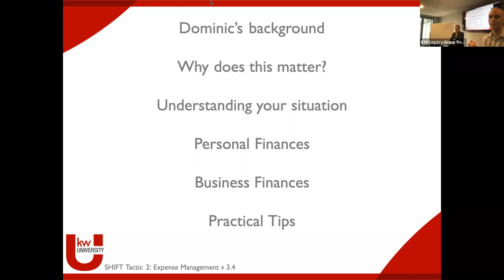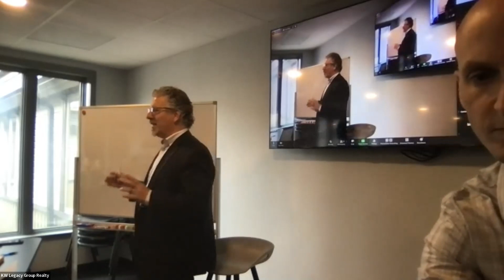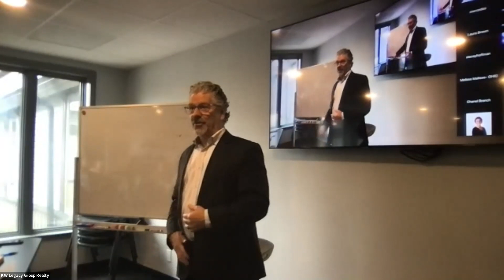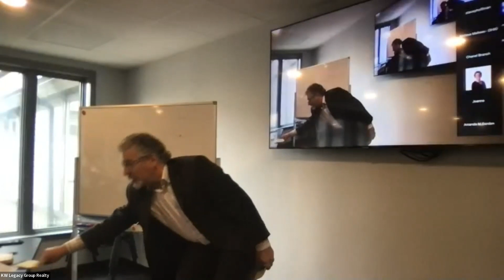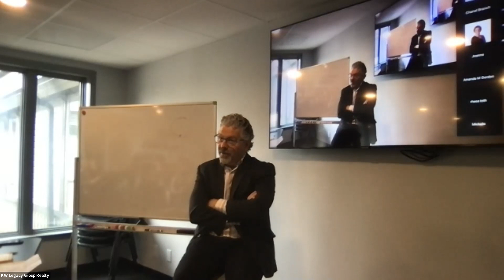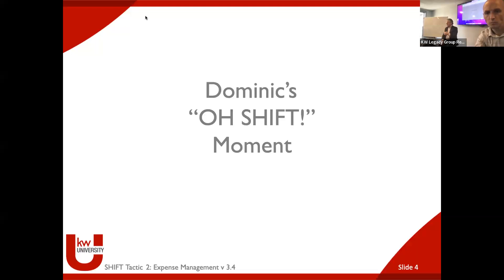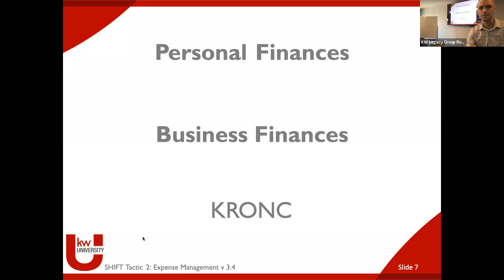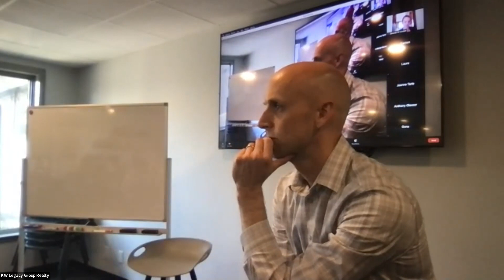SHIFT Series 2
Did you miss part 2 of our SHIFT series? Watch it here!